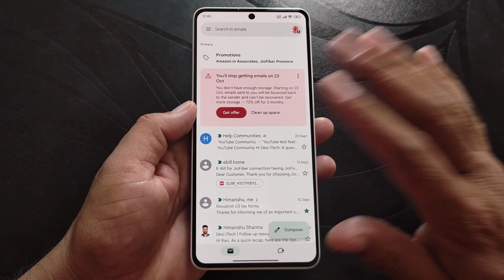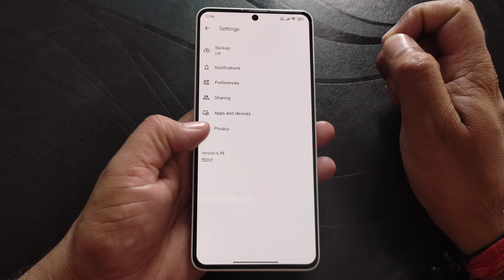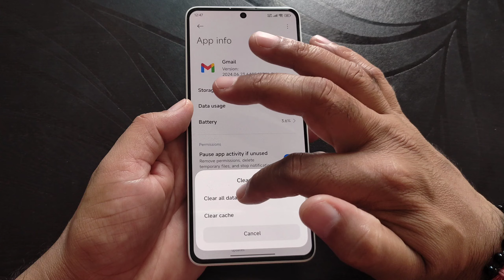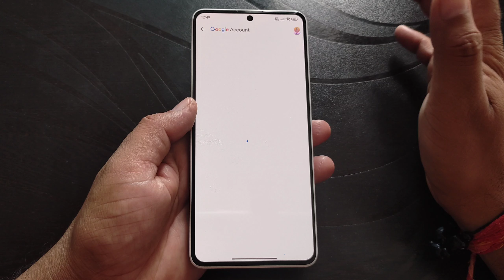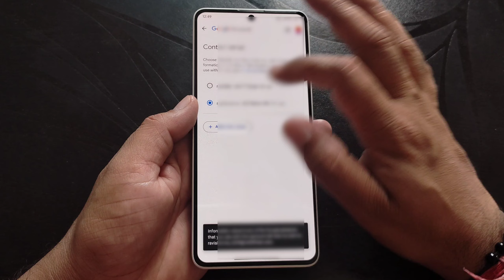Gmail Mail not received | how to fix Problem in Google Account Message not sent & Received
Hi dosto,
   Iss video mein aapko batane wala hu gmail google account me message nahi aa raha hai and gmail se message nahi jaa raha hai too problem ko kaise fix kar sakte hai.

Video Topic Covered:-
gmail not receiving emails
not receiving emails in gmail
how to fix gmail not receiving emails
gmail account not receiving emails
Unable to Receive Emails on Gmail
can't receive emails gmail
Gmail par message nahi aa raha ha
How to solve emails not received in Gmail